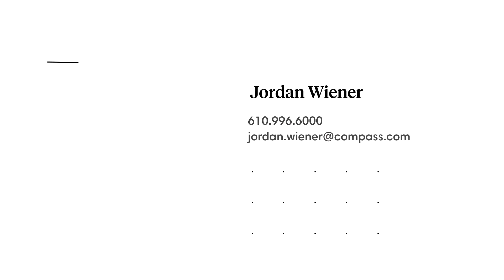513 Valley View Rd Merion Station 19066